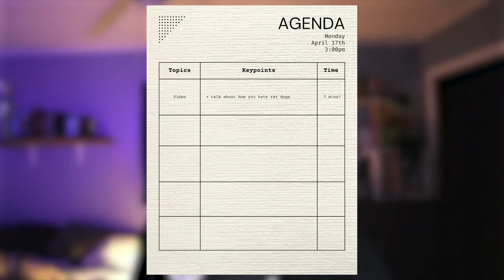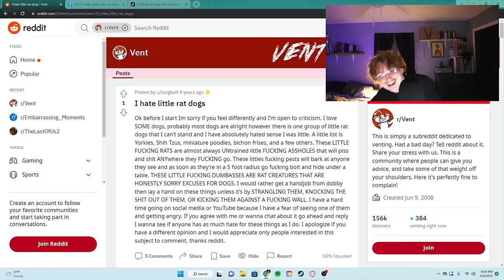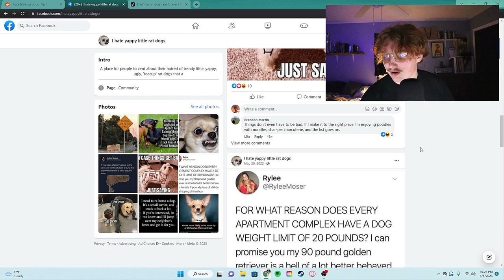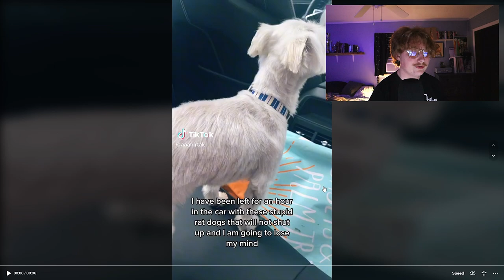I HATE RAT DOGS!!!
💡in today’s video, i rant about those horrible, ugly, terrible, loud, annoying, monstrosities of a breathing creature: rat dogs.